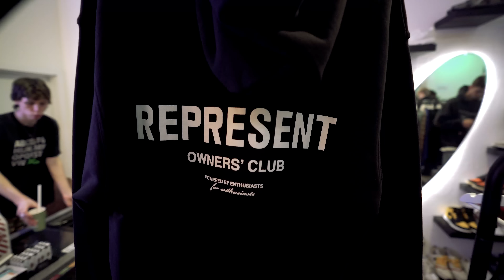Jaký nejdražší kousek přinesl NobodyListen do Second Marketu?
SLEDUJ NÁS!